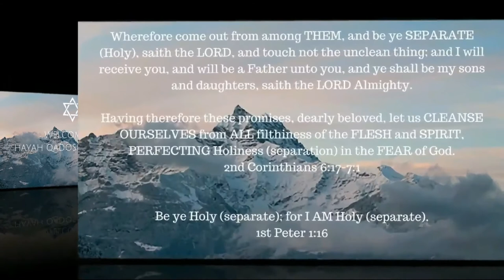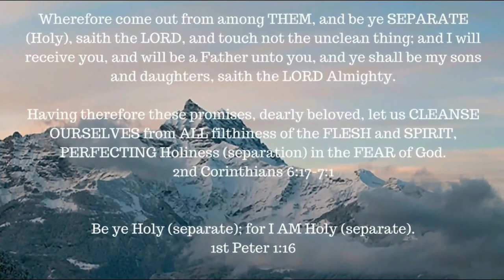Absolute Surrender -- A study from Arnold Murray -- Chapter 2a